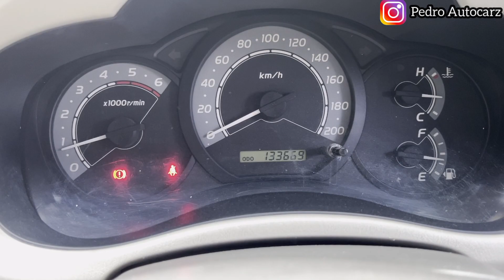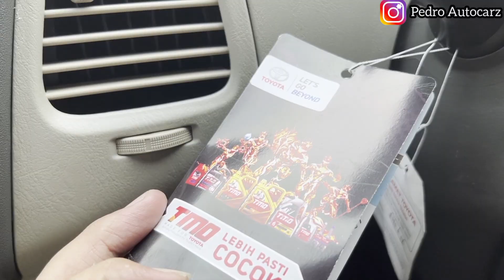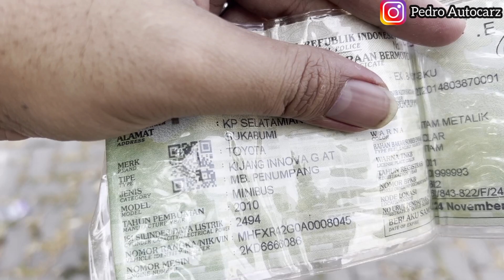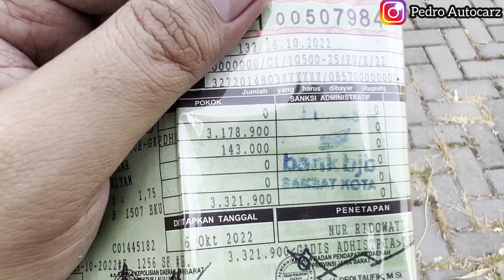DI JUAL TOYOTA KIJANG INNOVA 2010 DIESEL MATIC TIPE G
Detail kondisi mobil ada dalam video